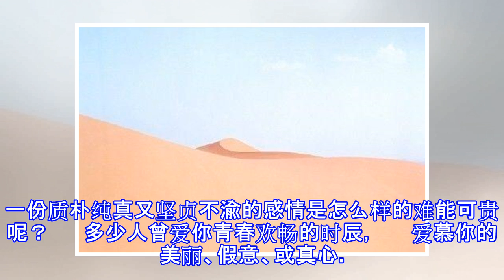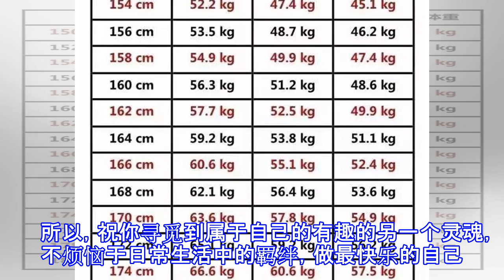相隔十年，周傑倫又為阿妹寫了首「歌」，聽著聽著臉怎麼濕濕的！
女性标准体重表 　　身高相对应的体重数值都在表上清晰可见 　　所以，小姐姐们你们的体重真的超标了 　　几乎周围所有的女生都会热议体重这个话题。吃什么热量低、减肥小妙招、杜绝晚饭、在一个直男的眼里，可能这真的是一个没什么可聊的话题。 　　01 　　我和好友YY曾就这个话题展开过讨论： 　　“为什么你身材比例这么好，还不吃晚饭？”    　“没有啊，我比以前胖了好多啊。”       “但我觉得你一点也没变啊！”        “嗯，只是胖的地方你看不见而已。 　　停，这不是开往幼儿园的车，我要下车。 　　YY一直是那种高挑的女生，在我看来她还是那种有点小帅的类型。 　　这么帅的女孩子怎么也会为减...